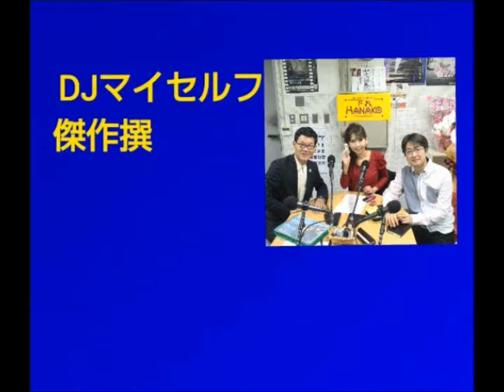【トーク】進行の後輩林伝説 西川まさと兄ゲスト ＤＪマイセルフ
使用曲　♪YouTube Audio Libraryより